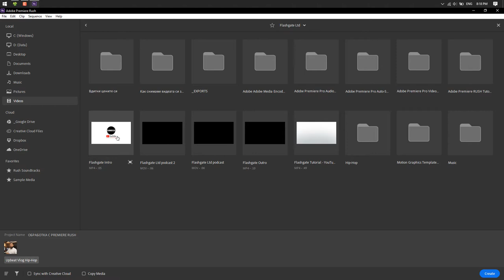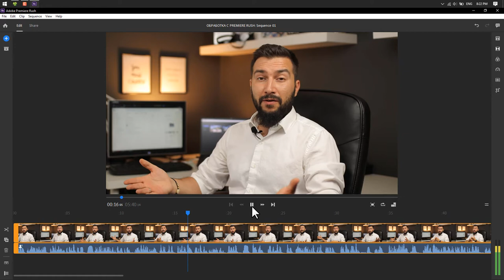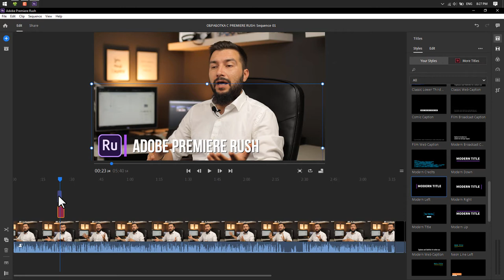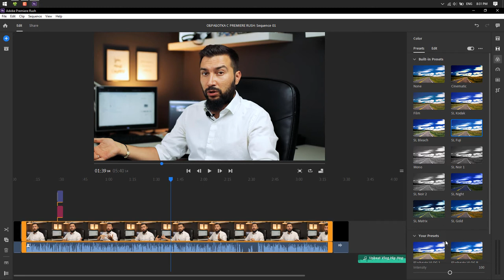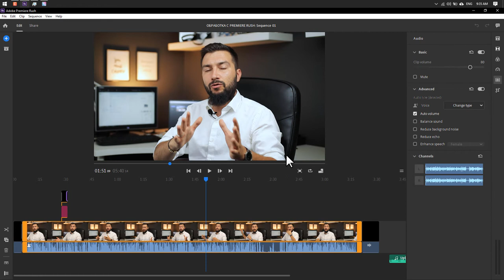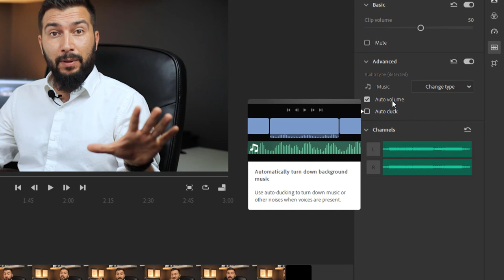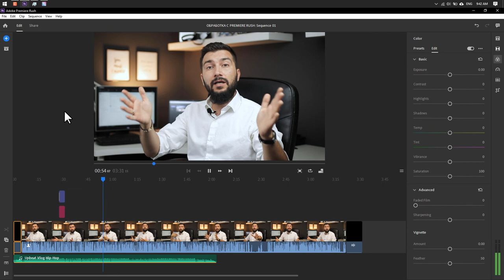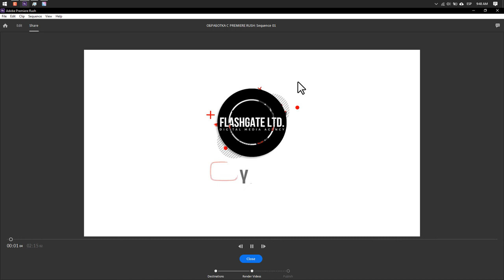Обработвай видеата си лесно с Adobe Premiere Rush | Flashgate Ltd.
Как можете да обработвате видео без да имате предварителна подготовка? Днес ще ви покажа как да обработвате видеата си от начало до край използвайки Adobe Premiere Rush без да имате предварителни познания и ще ви отнеме по-малко от 30 минути да усвоите всичко необходимо. Заедно ще обработим видео, ще направим корекция на цветовете, ще премахнем шум от аудиото, ще добавим музика и други екефти. След, като изгледате това видео ще можете сами да създавате страхотни видеа за YouTube, Facebook или Instagram на високо ниво!

0:00 - Въведение в Premiere Rush
2:06 - Създаване на проект в Premiere Rush
2:58 - Линия на времето и управление в Premiere Rush
6:54 - Добавяне на текст и заглавия в Premiere Rush
10:27 - Използване на транзиции в Premiere Rush
12:20 - Филтри и корекция на цветовете в Premiere Rush
15:50 - Скорост на видеото в Premiere Rush
16:45 - Настройки на аудио и премахване на шум в Premiere Rush
21:16 - Трансформация на видео в Premiere Rush
26:21 - Експорт на завършеното видео в Premiere Rush
28:00 - Заключение

Услуги:
* 360-градусова обиколка на помещения от всякакъв тип;
* Рекламни видеоклипове и изображения за продуктови страници;
* Бизнес консултация;